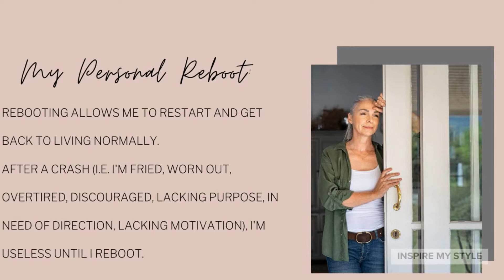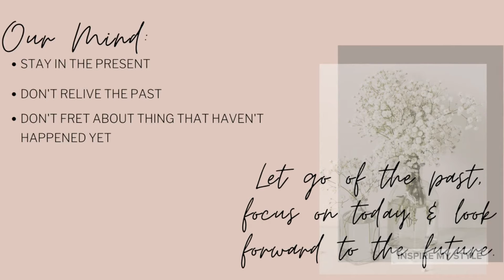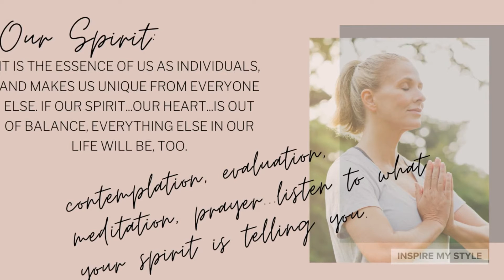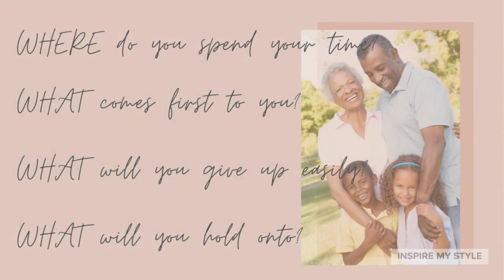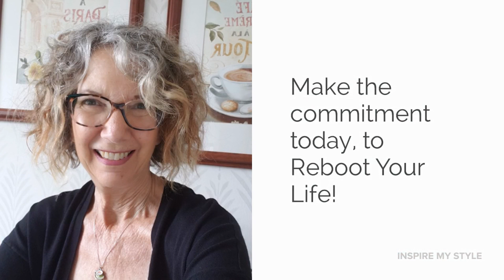How to Reboot Your Life - Transform Your Life After 50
How to reboot your life as a woman over 50. Revive your mind, nourish your body, refresh your spirit with these practical and insightful tips.

Midlife Blogger sharing healthy lifestyle, natural aging, and casual fashion tips for women over 50.